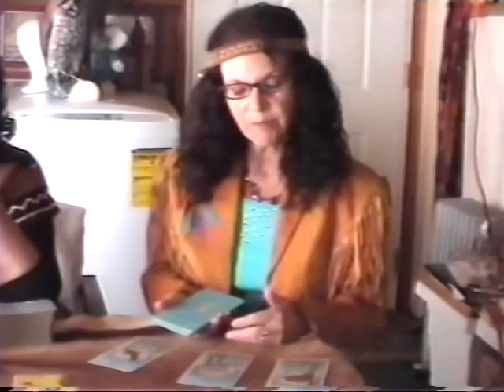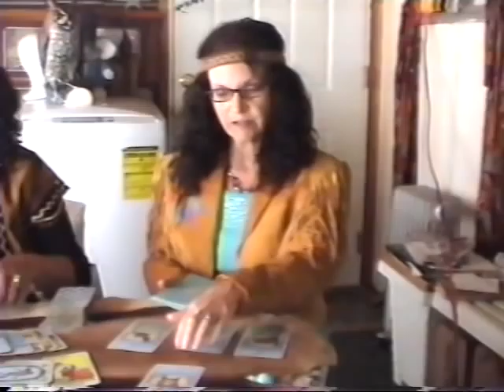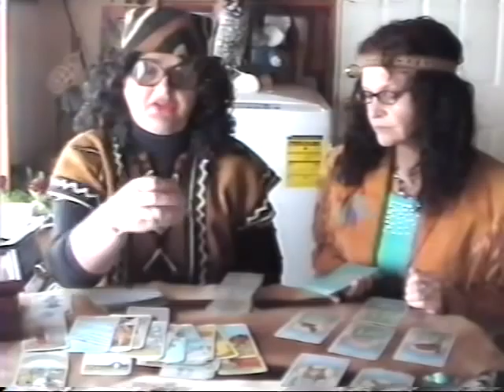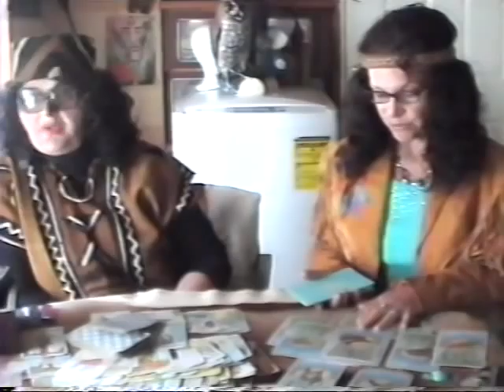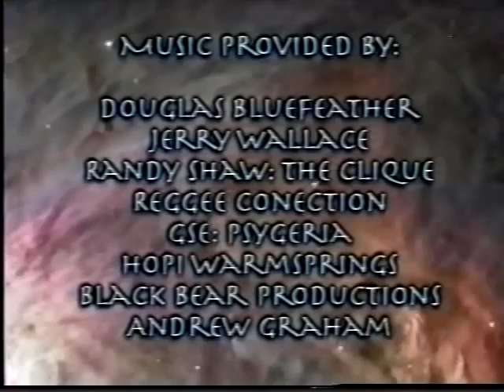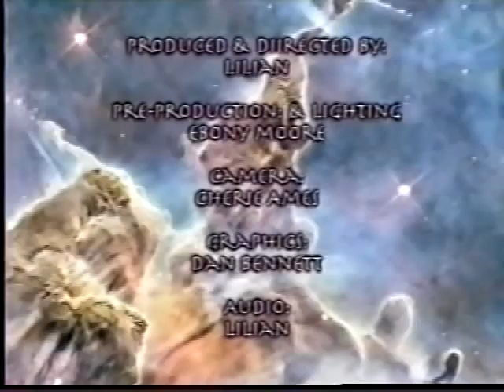A visit with a person of High Strangeness Predictions 2013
A look at the year 2013 by Delphina Nova and Lilian Mustelier